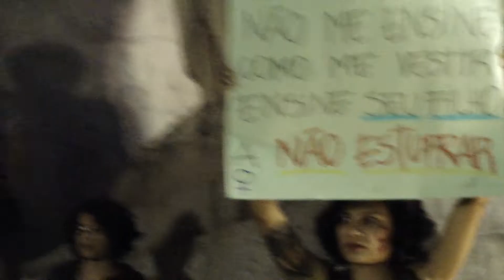poesiacontraestupro - Maria Rezende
Manifestação NÃO ao estupro, Alerj - 27/05/16.
Poema da Mel Duarte